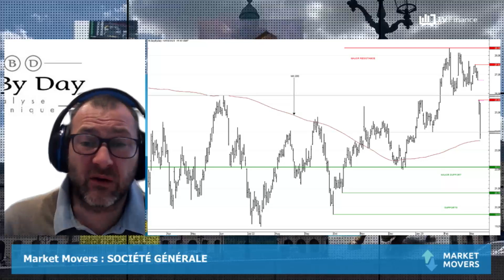SOCIÉTÉ GÉNÉRALE : Rester à l'écart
SOCIÉTÉ GÉNÉRALE : La banque a plongé de 6,2%, et apparaît moins puissante que les deux précédentes. De fait, la Société Générale n'est donc pas à privilégier vu ses moins bonnes performances. Le titre a subi une violente rupture de ses supports hier, et les cours devraient se diriger vers les 22,11€.